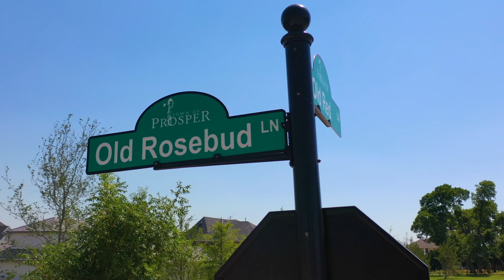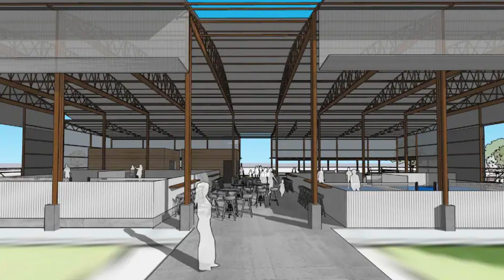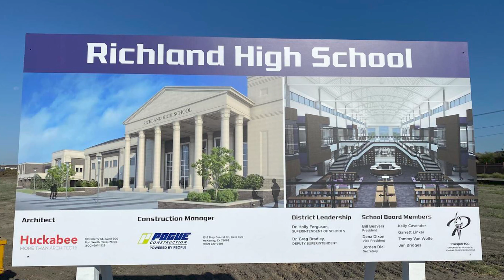What's Happening in Dallas Texas: Windsong Ranch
I am in Prosper, Texas at the famous Windsong Ranch and this is what's happening in Dallas Texas! There are a few updates that you have to know about in the massive master-planned community such as information on the two new amenity centers and a few model homes that have opened up. And stick around, because we have some additional information on a brand new community that is under construction right across the street!
If you're thinking about living in Prosper, or any other Dallas Texas suburb, we'd love to help! We can help you navigate the Dallas Texas real estate market. Just give us a call, shoot us a text, send us an email, or schedule a Zoom call, and we'd love to help you make a smooth move to Dallas Texas!
If this is your first time to this channel, and you want to know everything about Dallas Texas and the surrounding areas, then subscribe▶ and tap the bell🛎 for notifications, so you can be the first to know about the current market in Dallas Texas 😁
00:00 - Intro
00:13 - Second Amenity Center Updates - Windsong Ranch
01:35 - Third Amenity Center Updates - Windsong Ranch
01:55 - Tradition Homes Updates
02:15 - SouthGate Homes Updates
03:05 - Normandy Homes Updates
03:40 - New Schools Near Windsong Ranch
04:05 - Amenities in Windsong Ranch
04:45 - Outro
🏘️ Investors! Get Notified Of Our Exclusive Off-Market and Multi-Family Investments